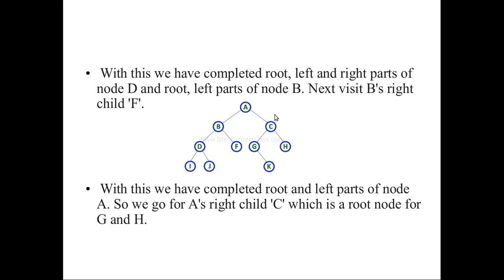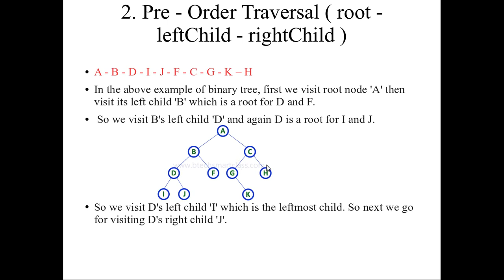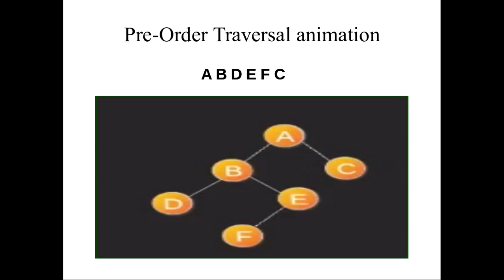038 பைனரி மரத்தில் பயணித்தல் | பகுதி 2 | தமிழில் | Pre-Order Traversal in Binary tree | in Tamil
I have discussed the traversal and its types.
Pre-order, traversal has been discussed briefly.